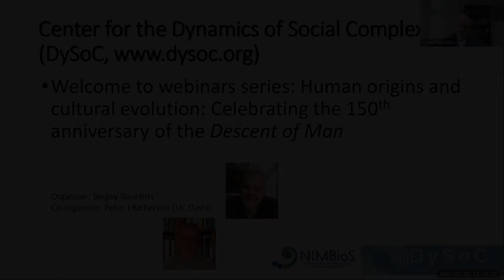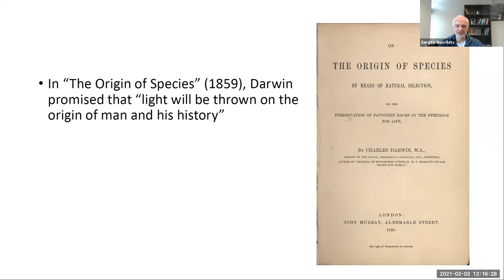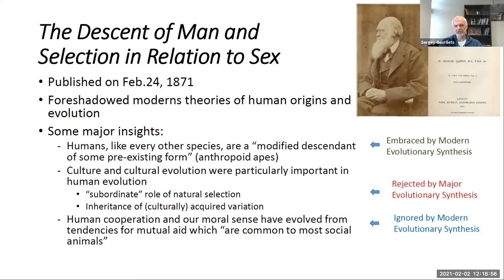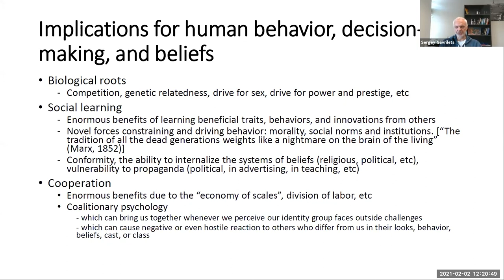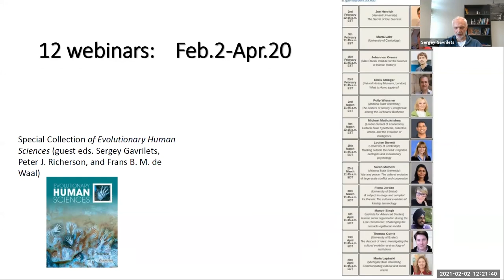DySoC Seminar Series Welcome : The Descent of Man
The Center for the Dynamics of Social Complexity is happy to announce a series of free webinars for Spring 2021 on Human origins and cultural evolution: Celebrating the 150th anniversary of The Descent of Man. This series is a continuation of the Fall 2020 Dysoc/NIMBioS Webinar Series on Cultural Evolution.

Organizer: Sergey Gavrilets (Ecology & Evolutionary Biology and Mathematics, DySoC Director, NIMBioS Associate Director for Scientific Activities, University of Tennessee)

Co-organizer: Peter J. Richerson (University of California, Davis)

The Descent of Man, and Selection in Relation to Sex is a book by English naturalist Charles Darwin, first published on February 24, 1871, which applies evolutionary theory to human evolution, and details his theory of sexual selection, a form of biological adaptation distinct from, yet interconnected with, natural selection. The book discusses many related issues, including evolutionary psychology, evolutionary ethics, differences between human races, differences between sexes, the dominant role of women in mate choice, and the relevance of the evolutionary theory to society. (See Wikipedia)